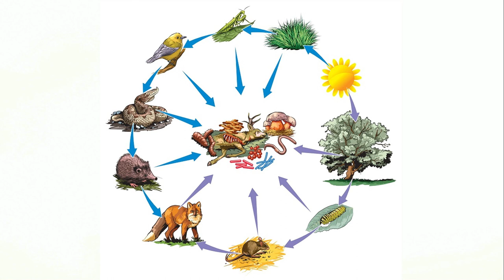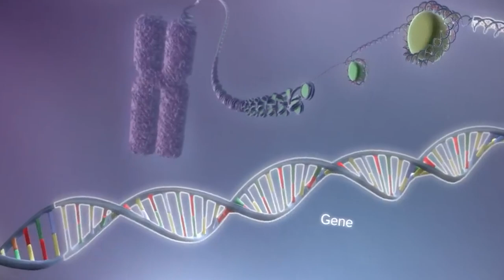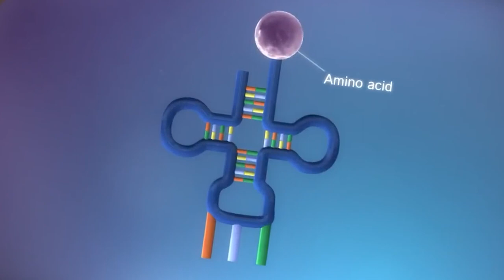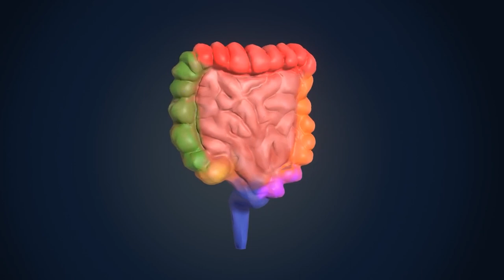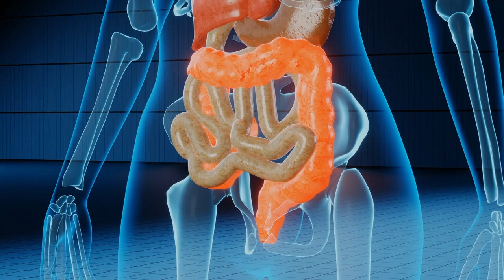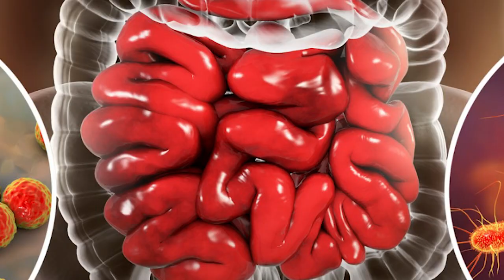Meat or vegan: which is healthier?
There are several basic types of nutrition in the world. Traditional, vegetarianism, and raw foodism.  What is the meaning of nutrition? A breakdown of the food pyramid. What is healthier animal or plant protein? About food additives. What happens to meat at temperatures above 45 degrees. What happens to the animal protein we eat? Who decided our ancestors ate meat? The main differences between carnivores and herbivores and between humans. What e happens when we consume animal foods? What happens when we eat fresh plant food?  So are we herbivores or carnivores?
The information provided on it is not intended for use,
application for diagnostic and therapeutic purposes, i
t can not be used as a substitute for professional medical care,
diagnosis and treatment! All advice and recommendations in this
preparations (herbs, substances, etc.) and apply any measures
in the treatment and prevention of health, be sure to consult a doctor!
All substances, even those of natural origin, also have their
contraindications, read them before use! This channel is not
responsible for damages, complications, injuries and
any other damage to health resulting from any actions,
-based on the application of the information contained
in the videos on this channel!